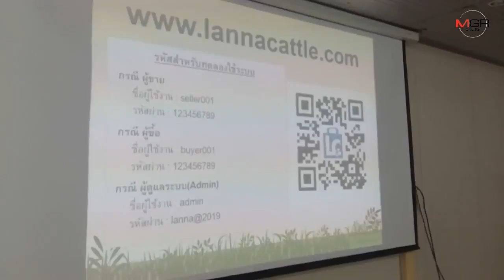เยี่ยม!ปศุสัตว์ดึง ม.พะเยา ทำแอพฯ Lanna CatTle Market กรุยทางค้าโคเนื้อออนไลน์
29/08/2019 เยี่ยม!ปศุสัตว์ดึง ม.พะเยา ทำแอพฯ Lanna CatTle Market กรุยทางค้าโคเนื้อออนไลน์

พะเยา – คาดหลังสิงหาฯ62 ใช้งานได้แน่..ปศุสัตว์ฯ ดึง ม.พะเยา พัฒนาแอพฯ Lanna CatTle Market สร้างช่องทางค้าโคมีชีวิต-เนื้อโคชำแหละ ส่องผ่าน PC Notebook และโทรศัพท์มือถือ เคาะซื้อขายกันได้เลย